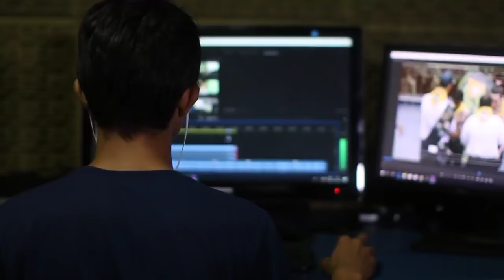Scary Kuto!!!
Bata punamahay ang ulo ng libo_libong Kuto.